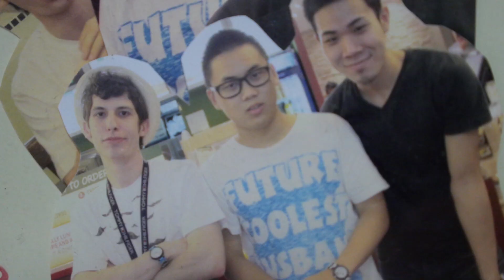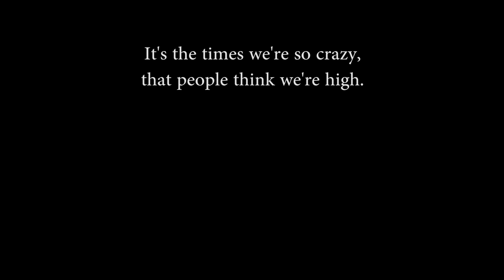Best Friend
Everyone has a Best Friend.
A Best Friend is someone who would not let you do dumb things alone.

My best friend came back from America for a week, how can I miss this opportunity to make a video with him.

Special thanks to:
Barak Willoughby - Actor (Best Friend)
Mikayla Willoughby - Camera Operator
Austin Levi Senter - Motivating me to make this video
Sam & Bren - Letting me stay and film in their house